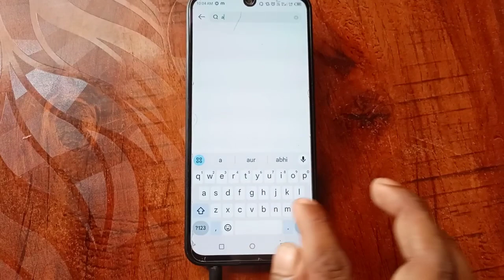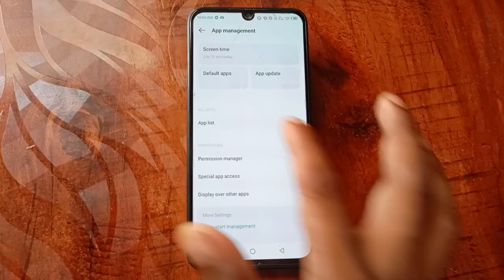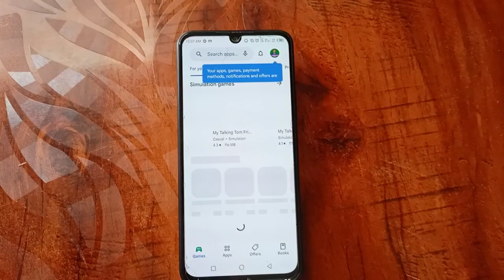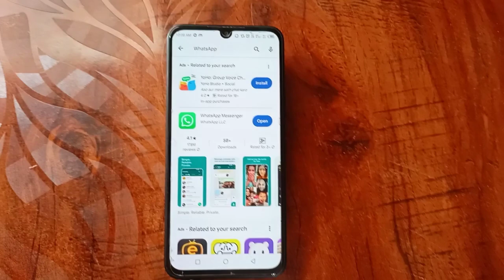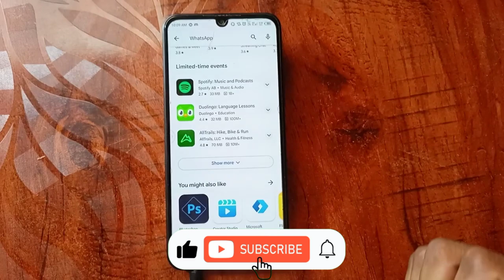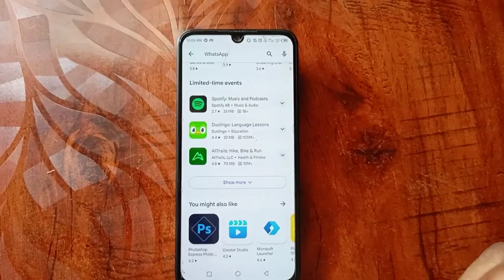Google Play Store Not Working? Play Store nahi chal raha hai | Play Store retry problem try again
is video ko dekhne ke bad agar aap is video mein Bataye Gaye upay ko follow Karte Hain To aapki play store problem Dur ho jayegi